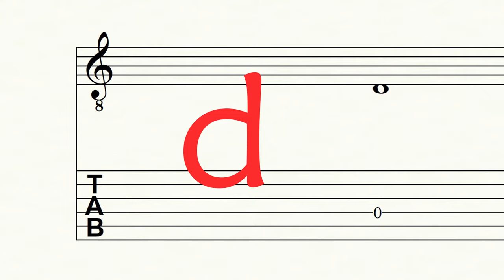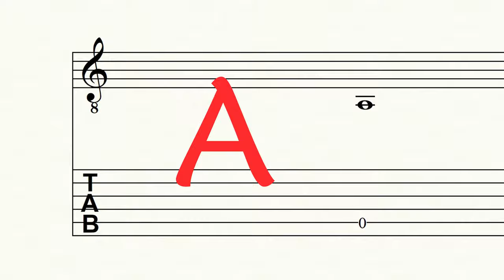EAR TRAINING | 6 open strings | GEHÖRÜBUNGEN | 6 Leersaiten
Become a channel member and receive exclusive benefits:
Kanalmitglied werden und exklusive Vorteile erhalten:

Practice with three, four, five or six strings | Übe mit drei, vier, fünf oder sechs Saiten |
Play and/or say the right note | Spiele und/oder nenne den richtigen Ton |

Recording: ZOOM H6
Notensatz: FINALE 14
Photos: SONY Alpha 6300
Videoedit: DAVINCI Resolve 16